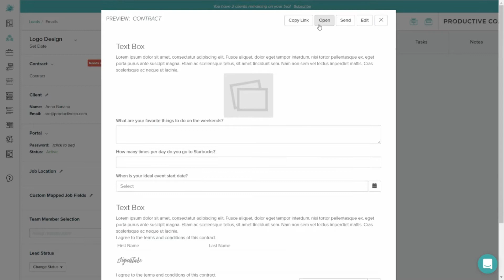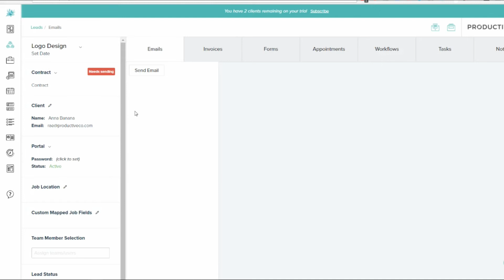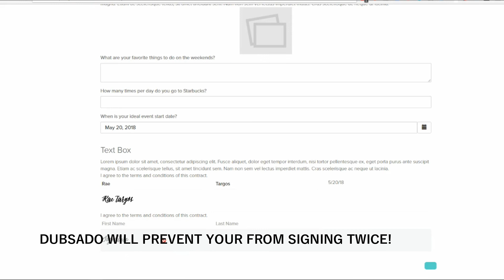How to Countersign a Contract in Dubsado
Learn how to countersign a contract in Dubsado in 15 seconds or less.